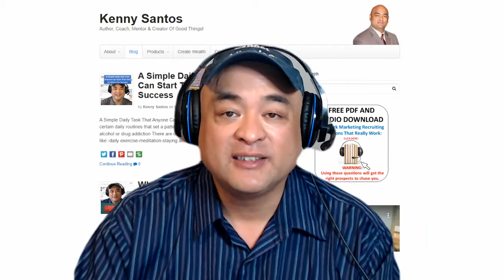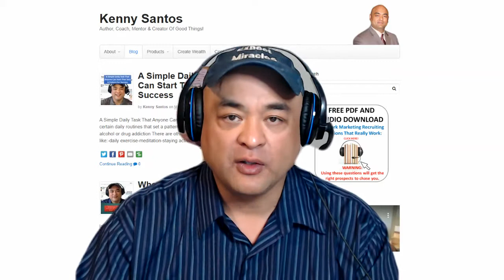How To Overcome Being Overwhelmed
Overcome Being Overwhelmed
You know when you have those days where you have so much to do but have so little time?

Whenever I had days like that, I would often feel like throwing my hands up in the air and just hiding under a rock and hope that someone else would get all this "stuff" done.

Heads up: I'm offering a free audio mp3 so you can learn 6 Law of Attraction Life Hacks that will allow you to implement the Law of Attraction everyday in an effortless way.

I've since learned a simple technique that has really helped me overcome the feeling of being overwhelmed and I get a lot more done and feel better doing it.

Do you want to see what that technique is?

If so, I would greatly appreciate it if you commented below and shared on Facebook.

P.S
Learn 6 Law of Attraction Life Hacks that will allow you to implement the Law of Attraction everyday in an effortless way for free right